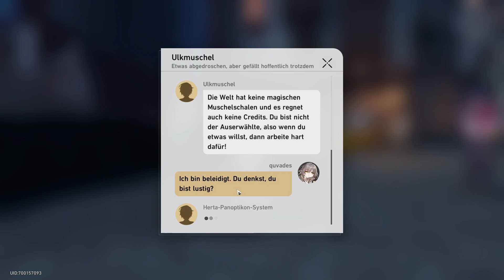Honkai Star Rail german #14 Wildfeuer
Honkai: Star Rail ist ein neues Weltraumfantasie-RPG von HoYoverse.
Steige in den Astralexpress ein und erlebe die unendlichen Wunder der
Galaxie auf dieser Reise voller Abenteuer